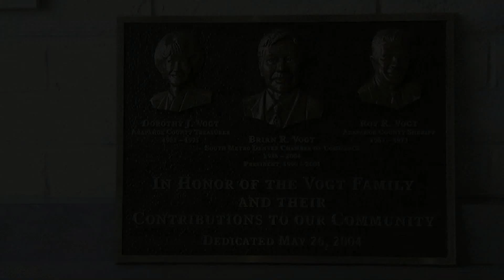South Metro Denver Chamber moving to SouthGlenn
South Metro Denver Chamber President John Brackney and commercial real estate broker Mark Grillo discuss the Chamber's upcoming move to The Streets at SouthGlenn.